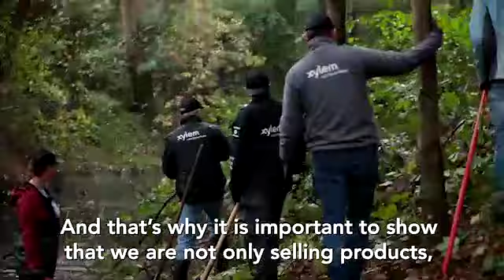Xylem Watermark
Discover how Xylem’s corporate citizen and social investment program, Watermark, is positively impacting the lives of more than two million people in more than 28 countries across the globe.